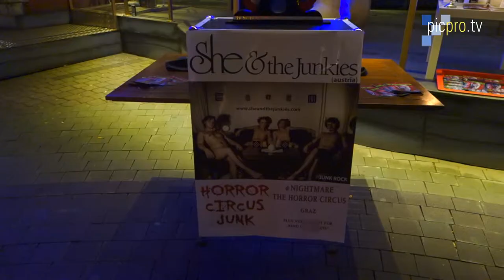Magic Hans Horror Zaubershow beim Hotel Psycho